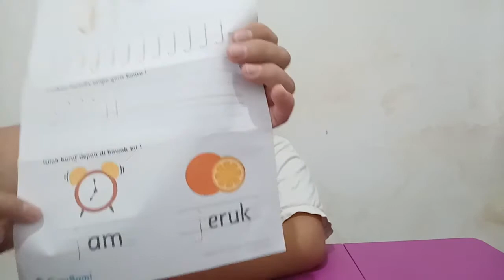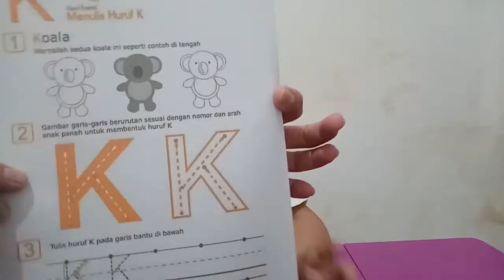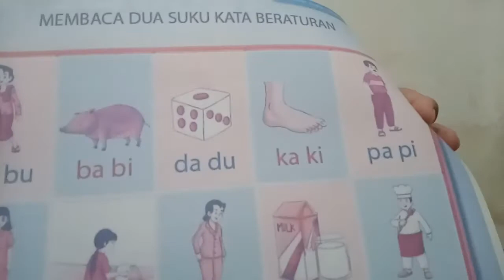Belajar Menulis Huruf J